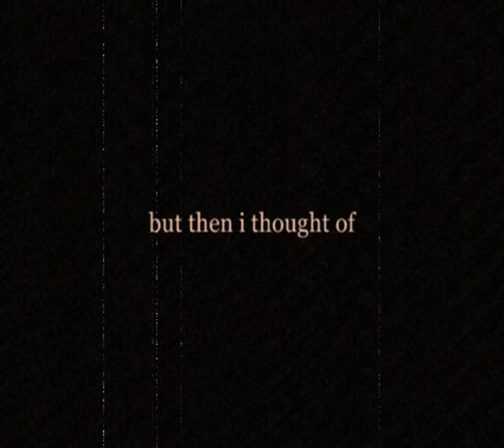words on a board # 277 GIFT